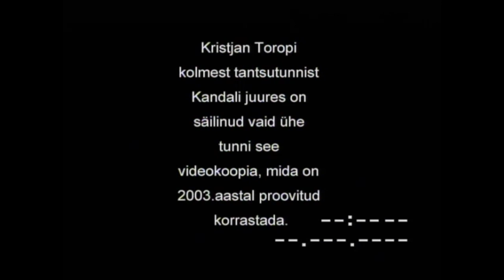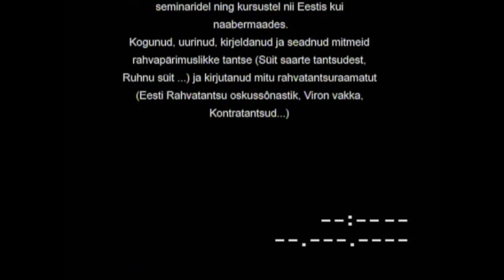Kristjan Torop 1993, I osa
Kristjan Toropi tantsutund rahvatantsuseltsis "Kandali"